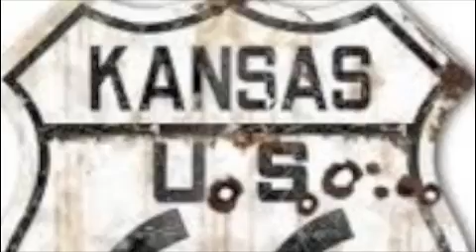Route 66 video (w/original song)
Here's an original instrumental tune I wrote called "Ryder's Rhythm." I feel like I'm cruising down the highway when I listen to it, so I decided to dedicate this video to the "Mother Road," Route 66. Hope you like it!